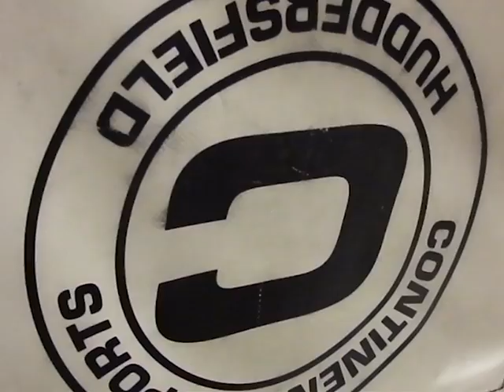Matthew Green Trampoline Demo 2013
A collection of tricks and sequences I have worked on over the past couple of years at Circus Space and my home in Unit 10b.

Performed and edited by Matthew Green